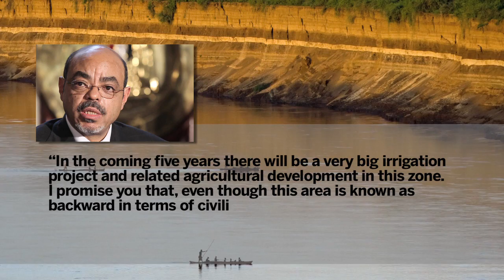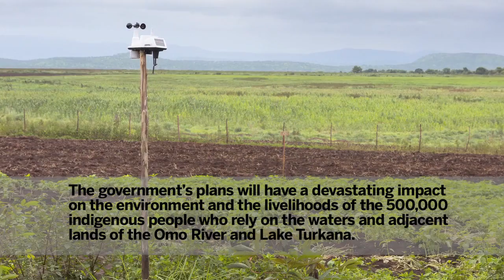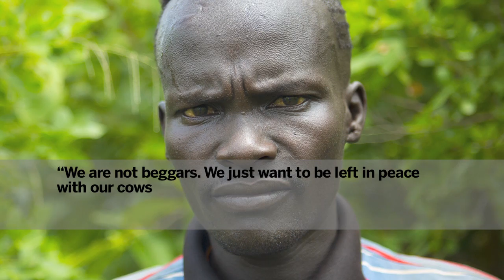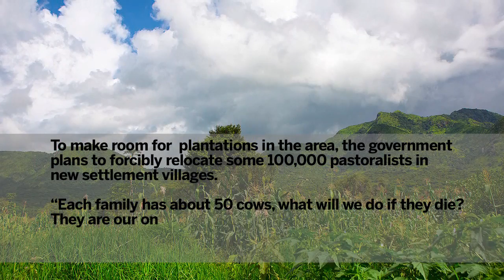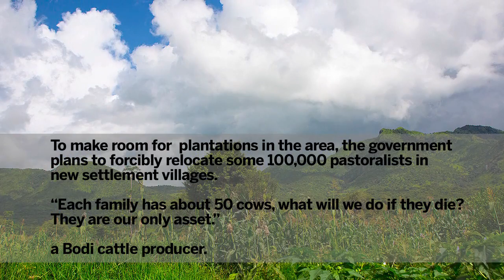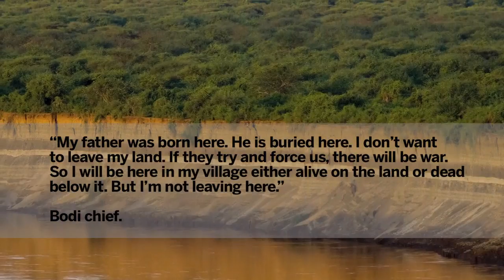Lower Omo: Local Tribes Under Threat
Ethiopia has been the focus of aggressive foreign agricultural investment, leasing out nearly 3.6 million hectares of land for commercial farm ventures from 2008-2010. This investment has corresponded with widespread human rights violations. Most egregiously, the Ethiopian government's villagization program will displace 1.5 million people by 2013--with the five administrative regions that have the largest share of foreign investment the hardest hit. The forced relocation of hundreds of thousands of indigenous people from their lands to make room for foreign investors has destroyed livelihoods and rendered small-scale farmers and pastoralist communities fearful of their own survival, as rapes and killings involving security forces have been reported in Lower Omo and Gambela regions.